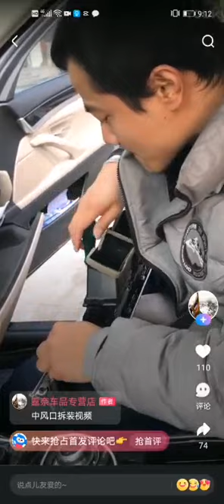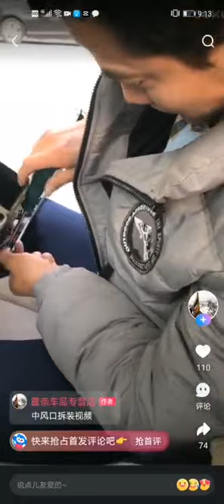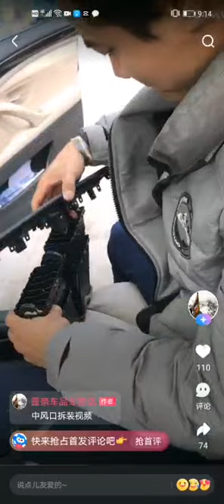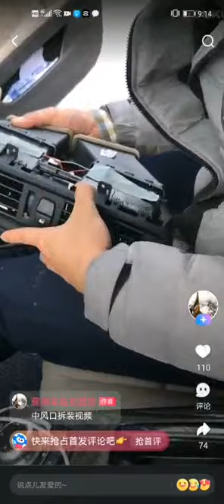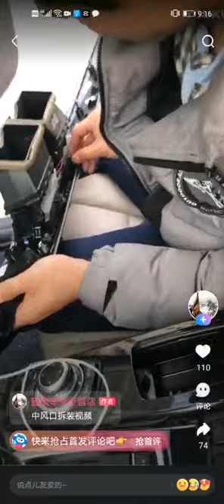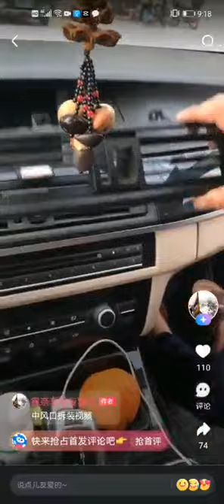How to remove and replace the middle/central ac vent of BMW 5 Series F10 F11?